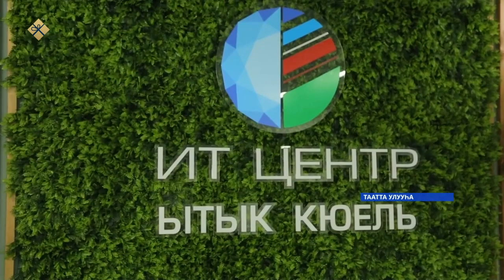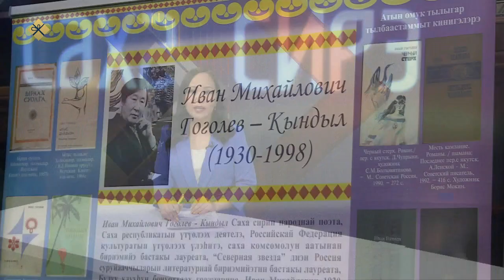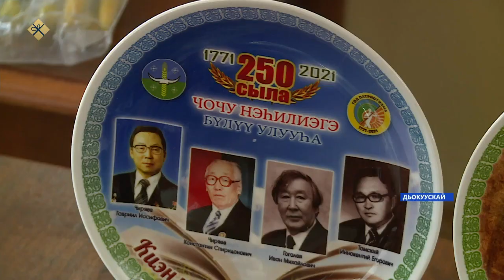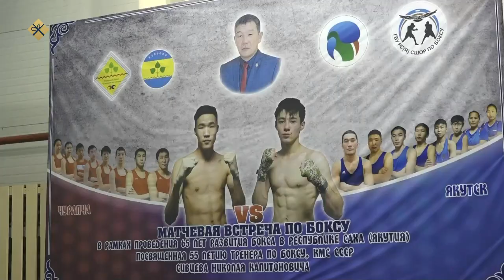«Саха сирэ» информационнай биэрии. Ахсынньы 13 күнэ 16:00ч.